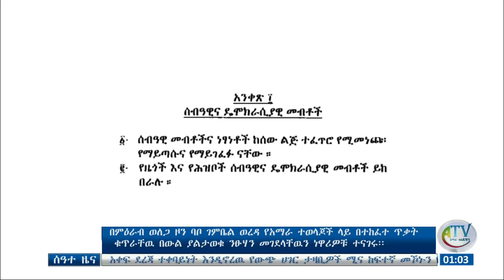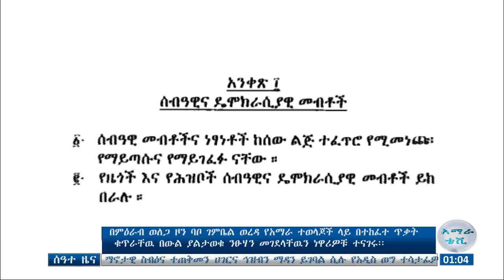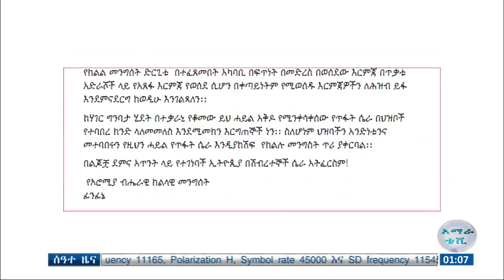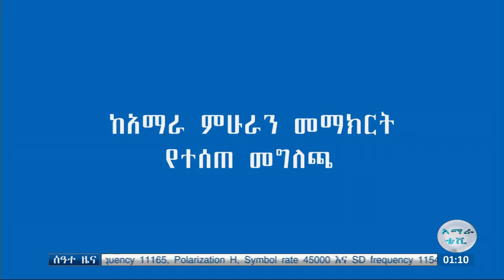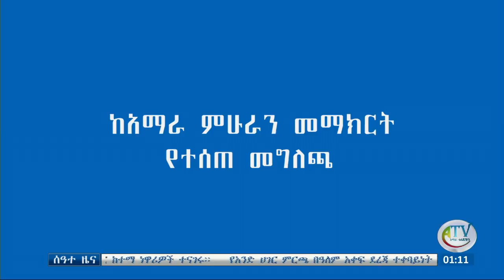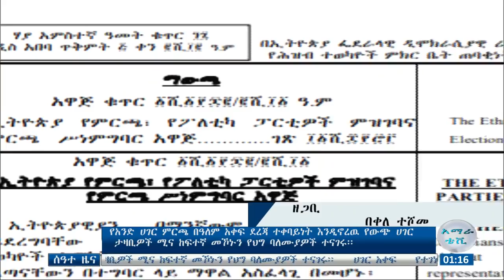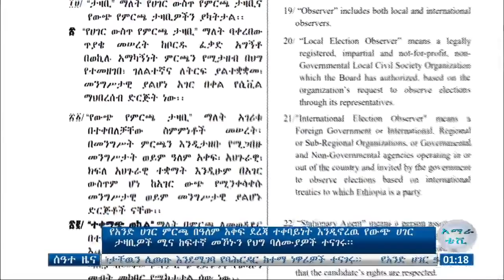ሰዓተ ዜና ባሕር ዳር ፡ መጋቢት 23/2013 ዓ.ም (አብመድ)